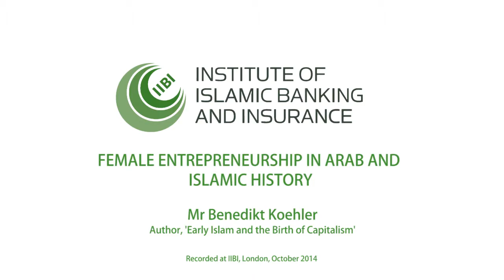Female Entrepreneurship in Arab and Islamic History | Mr Benedikt Koehler